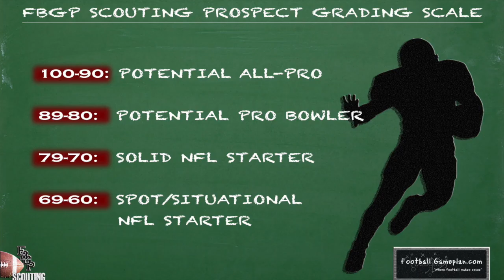Football Gameplan's 2020 NFL Draft Grades: New York Giants